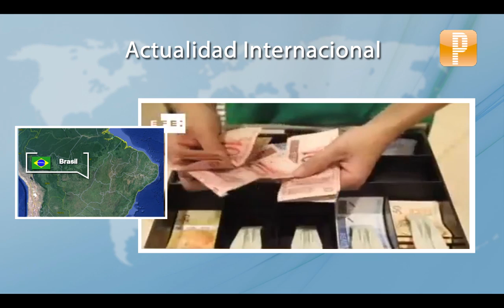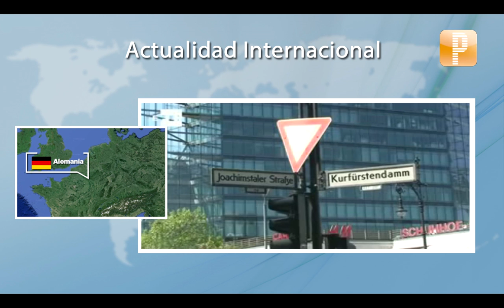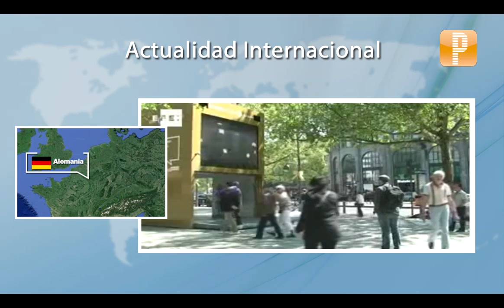Agenda Internacional: indicadores económicos y elecciones en EEUU